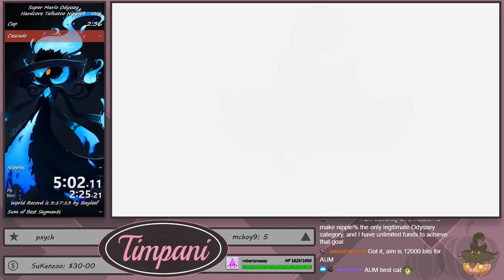Hardcore Talkatoo Nipple%